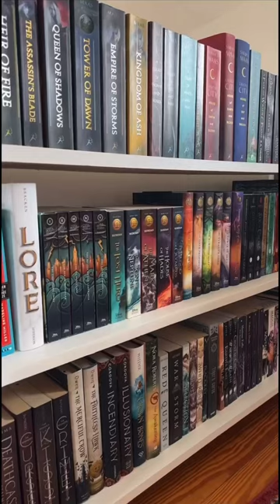📚📚📚 books booktube readers